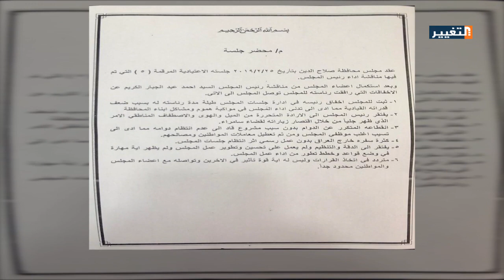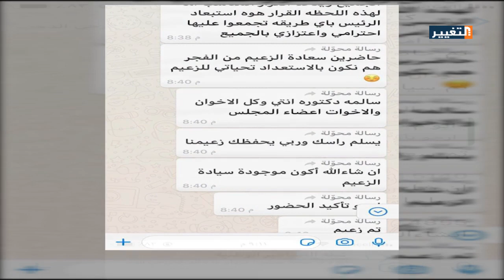إقالة رئيس مجلس محافظة صلاح الدين أحمد الكريم لصالح من؟